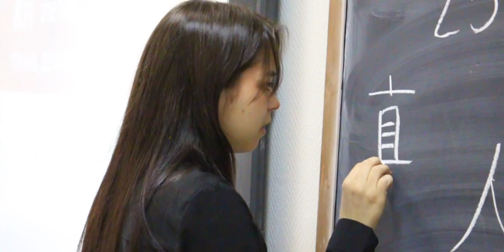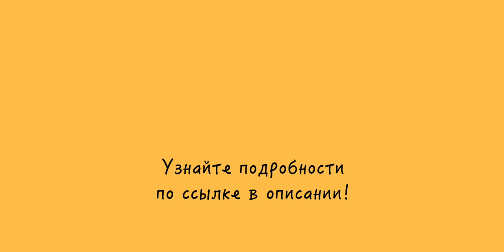Отзыв Виктории об обучении в профильном классе CCN в Москве 2019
Виктория Фатеева -  ученица профильного класса в Москве 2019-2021 года! Благодарим за отзыв и желаем ей больших успехов в учебе!

Оставьте заявку по ссылке и узнайте,
- Как выучить на высоком уровне китайский язык за 2 года в профильном классе в Москве?
- Как поступить по гранту в топовый иностранный вуз, получить высокооплачиваемую специальность?